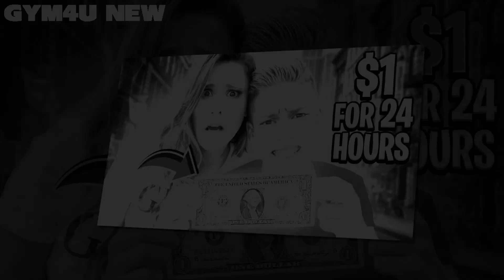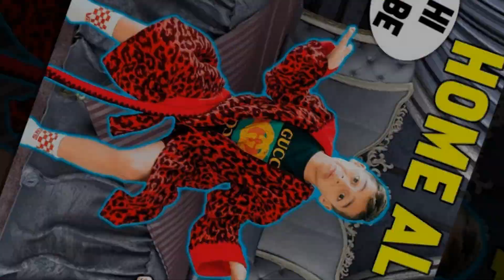King Ferran (The Royalty Family) Vs Prezley Lea 🔥 Transformation 2022 || From Baby To 14 Years Old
*Ferran was born on 26 July 2010, in Colombia. His mother’s name is Andrea Espada and his step father’s name is Ali. Ferran moved from Colombia to the United States of America along with his mother when he was three years old. He grew up in America where he was exposed to social media by his step-father and mother. He started appearing on his family YouTube channel The Royalty Family and gained popularity as a YouTuber. Thanks to the popularity of his family's YouTube channel, Ferran became famous as he was often featured in the videos alongside his parents. Ferran is also a skilled gamer and loves playing Minecraft, Fortnite, Among Us, and Roblox. Recognizing his gaming skills, his father Ali created a gaming YouTube channel named Royalty Gaming and encouraged his son to post videos related to games. Ferran did not take long to establish himself as a YouTube gamer and his channel started accumulating millions of views and subscribers in a short period of time. Many of his videos, such as Ferran is the Imposter Playing Among Us, Ferran Buys a Bugatti Then Gets Arrested in Roblox, Birth to Death in Roblox Brookhaven, and Ferran Looks For a Girlfriend on Roblox, has managed to gather millions of views each. Ferran is known for his amazing fashion sense and is hence referred to as The Fashion King. He has a younger half-brother named Milan whom he often features on his Instagram page. Apart from posting videos on YouTube and playing games, Ferran also enjoys spending time with his family and friends. He also likes traveling and has been to places like Dubai. He also loves hanging out with his pet dogs, Princessa and Gucci.

*Prezley Lea is an Australian who is a popular YouTuber, Instagrammer, and well-known gaming personality by profession. He is popularly known for uploading one-of-a-kind Roblox gameplay movies about Adopt Me, Bloxburg, Piggy, Overlook Bay, and other topics on his self-titled YouTube channel. He has accumulated more than 1.49 million subscribers on his YouTube channel.

He also has a family YouTube channel named “EMPIRE Family,” which has accumulated more than 200K subscribers. Along with YouTube, he is also very popular on several other social media platforms like Twitter, Instagram, TikTok, Facebook, and others.